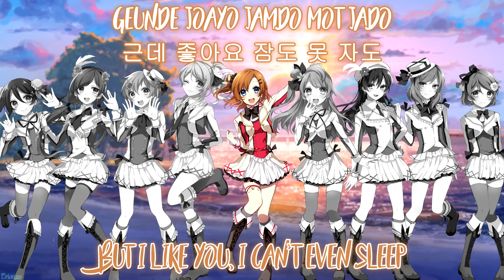Nightcore ・ LIKEY - TWICE /Switching Vocals/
(◕ᴥ◕)

Song : LIKEY
Artist/s : TWICE

I have only uploaded this to share great music with the world.
Thanks.